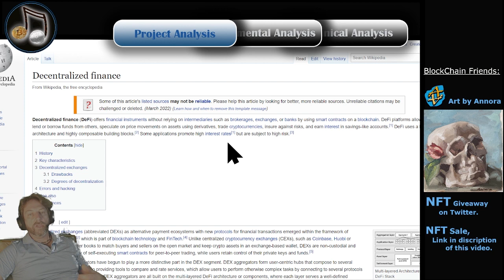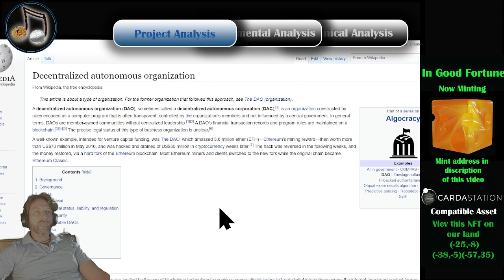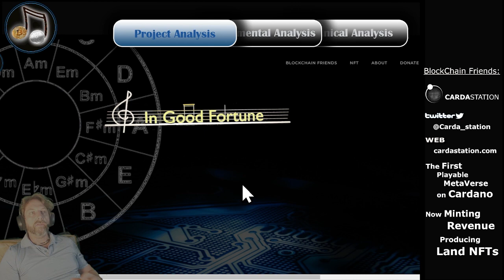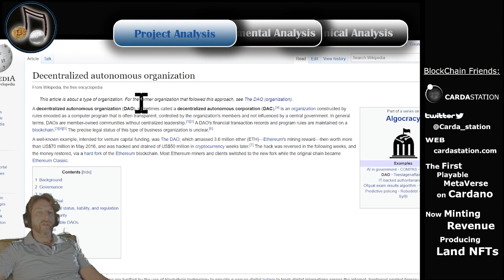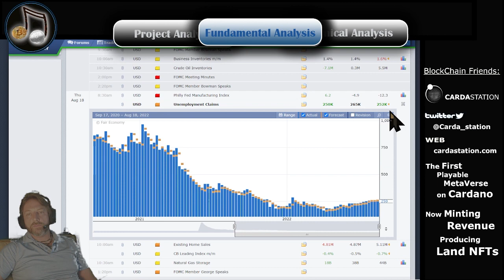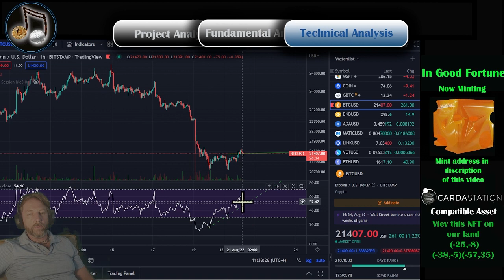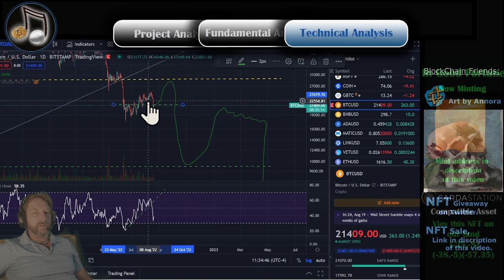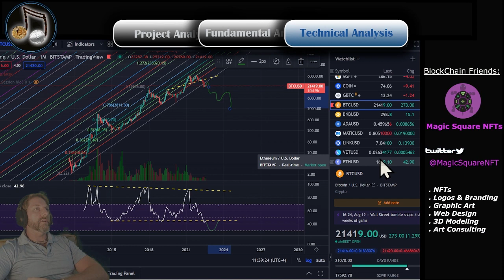What is a DAO & DeFi ?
If you have a project of any size or a Catalyst proposal that you would like us to cover, or for information on how to join our "BlockChain Friends" list, feel free to contact us to be considered..

Our goal is to educate the public about the connection between real-world and digital assets. We believe in equity, sustainability, the future & we believe in YOU !! "In Good Fortune Inc" is a 501 c3 non-profit organization.  if we deside to cover your project, there is no charge but we will not refuse a contribution of some crypto, asset or NFTs as a thank you.
Art by Annora NFT Sale

*Note* this channel is for educational and entertainment purposes only, we not  financial advisors, nor do we give financial advice.